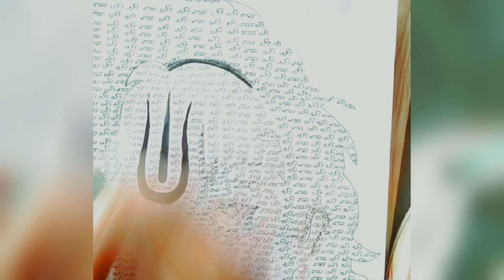बालाजी महाराज का चित्र राम राम लिखकर कैसे बनाएं। बालाजी का चित्र आसान तरीके से बनाएं।drawing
बालाजी महाराज का चित्र कैसे बनाएं। बालाजी महाराज का चित्र आसान तरीके से बनाएं।drawing viralआसान तरीके से हनुमान जी का चित्र। हनुमान जी का चित्र कैसे बनाएं।drawing hanuman painting hanumanji hanuman श्री हनुमान जी का चित्र कैसे बनाएं।Hanuman ji ka chitra,Hanuman ka chitra ,Hanuman bhagwan ka chitra ,Hanuman ka chitra banaaiye ,Hanuman ka chitra banana sikhe,Hanuman ka chitra kaise banate Hain ,Hanuman ka chitra banay,Hanuman ji ka chitra banana sikhen Hanuman ji ka chitra banana,Hanuman ji ka chitra banaye,Hanuman ji ka chitra kaise banaye,Hanuman ka chitra ,
 हनुमान जी का चित्र कैसे बनाएं।हनुमान जी का चित्र बनाते हैं।हनुमान जी का चित्र बनाना सिखाए।हनुमान जी का चित्र बनाएं ।हनुमान जी का चित्र बताइए।हनुमान जी का चित्र बनाकर दिखाएं।हनुमान जी का चित्र बनाने वाला।हनुमान जी का चित्र बनाना है।हनुमान जी का चित्र बनाना बताइए।हनुमान जी का चित्र कैसे बनाया जाएं।हनुमान जी का चित्र ।हनुमान जी का चित्र बनाएं ।हनुमान जी का चित्र। हनुमान जी का चित्र ।
हनुमान का चित्र बनाना ।हनुमान का चित्र बनाए।हनुमान का चित्र बनने वाला। हनुमान का चित्र बनाकर दिखाओ।हनुमान का चित्र कैसे बनता है हनुमान का चित्र बनाना है।हनुमान का चित्र कैसे बनाते हैं बताइए।हनुमान का चित्र बनाने का तारिका।हनुमान का चित्र बनाने वाला वीडियो।हनुमान का चित्र ।बजरंगबली का चित्र,बजरंगबली का चित्र कैसे बनाएं,बजरंगबली का चित्र बजरंगबली का चित्र बनाना बजरंगबली का चित्र कैसे बनता है,बजरंगबली का चित्र कैसे बनाते हैं,बजरंगबली का चित्र दिखाइए,बजरंगबली का चित्र बनाकर दिखाओ,बजरंगबली का चित्र बनाने का तरीका,बजरंगबली का चित्र बनाना सिखाएं,बालाजी का चित्र,बालाजी का चित्र,बालाजी का चित्र कैसे बनाएं,बालाजी का चित्र कैसे बनाते हैं,बालाजी का चित्र बनाना सिखाइए,बालाजी का चित्र कैसे बनाया जाता है,बागेश्वर बालाजी का चित्र,बालाजी चित्र,बागेश्वर धाम बालाजी का चित्र,बागेश्वर बालाजी महाराज का चित्र,बालाजी चित्रपटबजरंगबली का चित्र बनाना हैबजरंगबली की बहुत ही आसान पेंटिंग बनाना सीखें। जय जय बजरंग बली।drawing @DrawingTeacherSuraj @ImagineDragons @rkddigital @Pinkfong